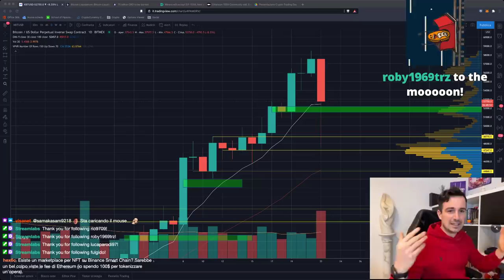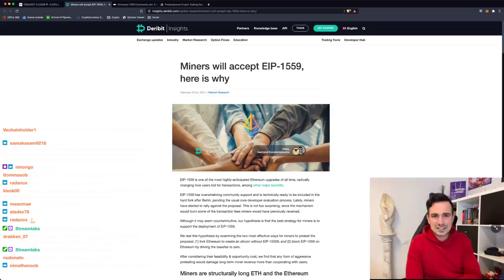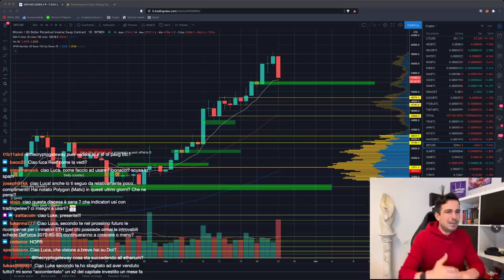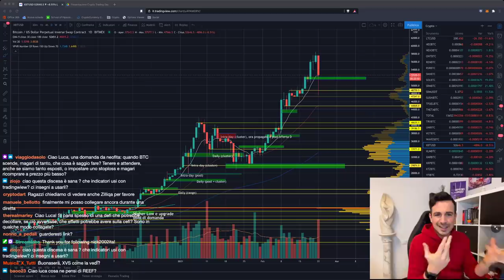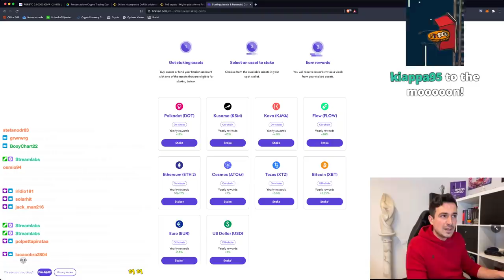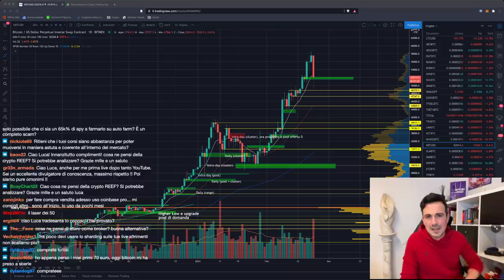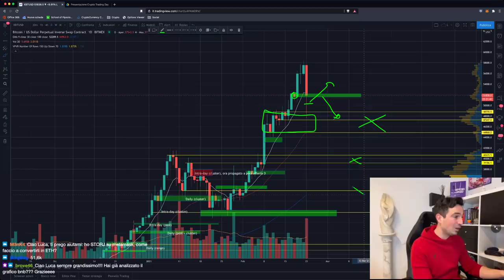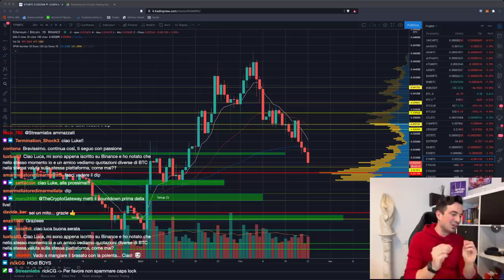BITCOIN: CROLLA TUTTO? CHE FARE? | CRO (Crypto.com) token BURN: pomperà come BNB?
Giornata all'insegna del rosso: Bitcoin dumpa e rischia di innescare un ritracciamento. Vediamo come comportarci, ma senza panico! CRO, invece, pompa dopo una notizia pazzesca!

Argomenti trattati oggi:

00:00 Intro, saluti e quadro della situazione: NO PANIC (per ora!)
02:20 Cosa ha causato il dump di oggi?
04:30 Crypto . com: main net + burn GIGANTESCO = PUMP
07:55 EIP-1559: aggiornamento importantissimo per Ethereum
13:35 Flash Crash di ETH fino a 700$
16:40 Cosa ne penso dello stock to flow model
19:35 Analisi ADA/BTC
25:00 Le stablecoin rischiano in caso di dump?
26:20 Analisi NU/BTC
31:00 Alcune altcoin (tipo DOT e ADA) stanno resistendo: buon segno?
32:30 CRO può arrivare a 1$ o tornerà indietro?
35:10 Analisi FOR/BTC (ForTube)
37:00 Polkadot: dove metterlo in staking per il massimo APY
39:50 Alcune nozioni per impostare una strategia
48:45 Analisi grafico Bitcoin, ETH, LINK, KSM, Dominance, REEF